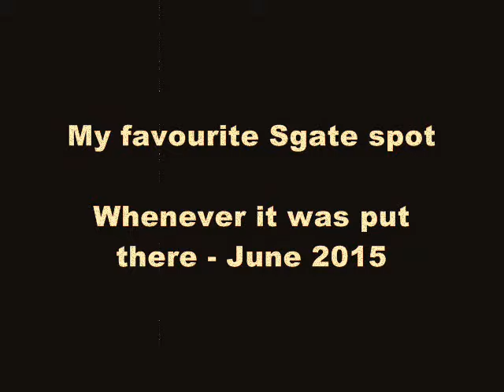A few sgate spot trick memories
A look back at a few clips from some sessions on this fun spot.
Guessing it was smashed in from a car crash, would like to of seen what happened but glad I wasn't in mid trick on it, when it happened.